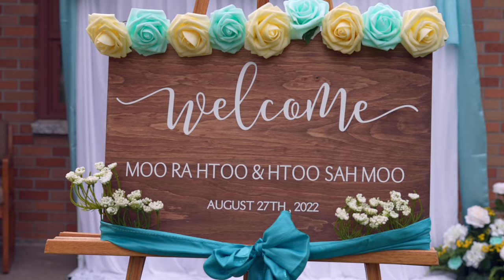Moo Ra Htoo & Htoo Sah Moo’s Official Wedding Video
This is Karen style official wedding of Moo Ra Htoo & Htoo Sah Moo. The ceremony took place in Tee Moe Bwar Karen Baptist Church, Omaha, Ne on August 27th , 2022. The video was shot and edited by Moo Kpru (MK Productions)

Moo Moo Moo & Mee Cho - Our Promise

Warning! Don’t re-upload this video without the owner’s permission.